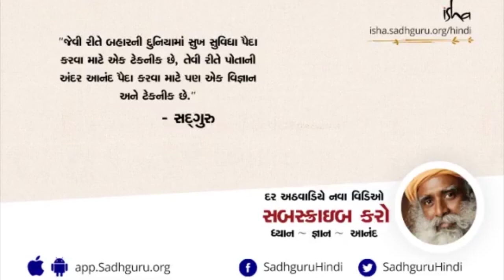લીમડાના વપરાશથી કેન્સર કેવી રીતે રોકી શકાય? Sadhguru Gujarati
સદગુરુ સમજાવે છે કે શરીરમાં કેન્સરની કોશિકાઓને નિયંત્રિત કરવા માટે લીમડાનો ઉપયોગ કેવી રીતે ફાયદાકારક થઈ શકે છે, અને તે એક રોગ-મુક્ત જીવન જીવવામાં મદદ કરી શકે છે.

How Consuming Neem Can Prevent Cancer – Sadhguru